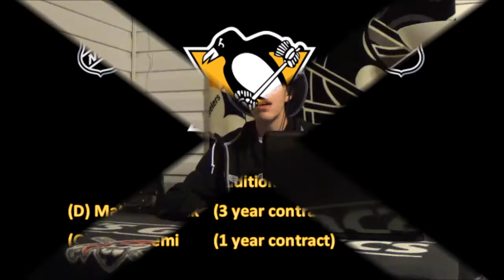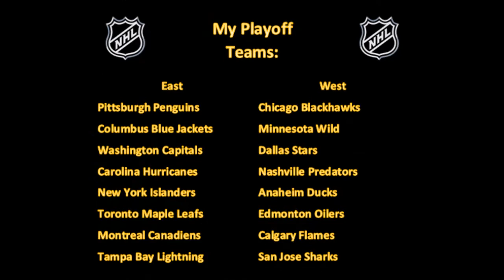2017-2018 Pittsburgh Penguins Season Preview Show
The 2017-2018 Pittsburgh Penguins' season starts tonight. The Penguins defense of their 2 consecutive Stanley Cup Championships starts now. They will look to become the 1st team since the New York Islanders (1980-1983) to win 3 straight Stanley Cups.

Season Prediction: Pittsburgh Penguins WIN Metropolitan Division
(Rookies Daniel Sprong and Zack Aston-Reese will be BIG keys to this)
Playoff Prediction: Penguins WIN Stanley Cup over Edmonton
Bold Prediction: Kris Letang WINS Norris Trophy